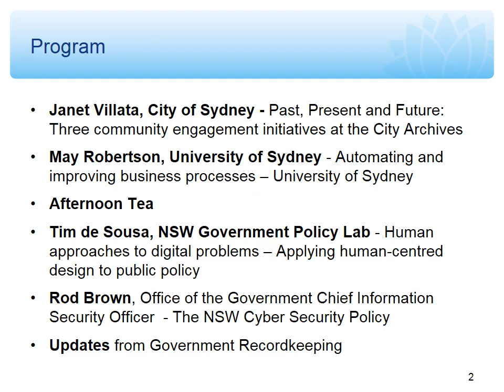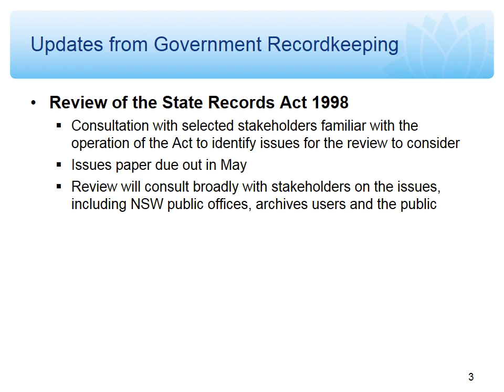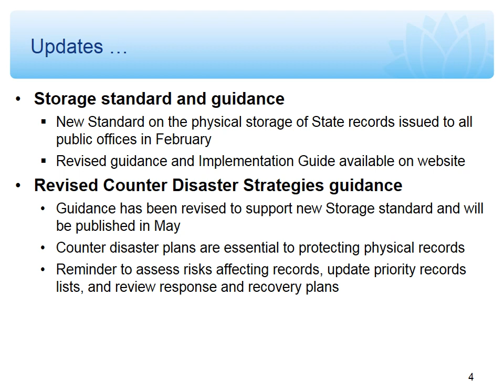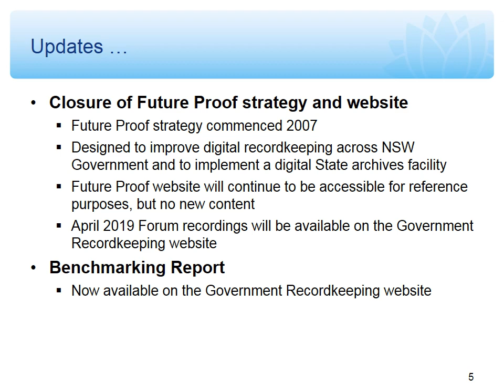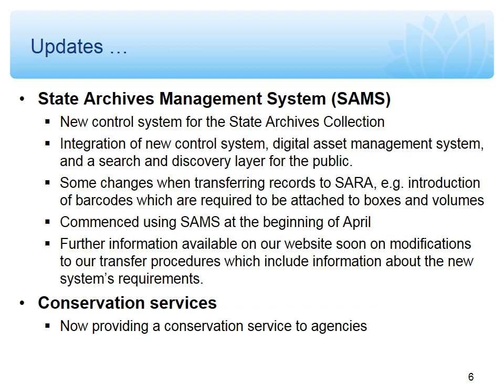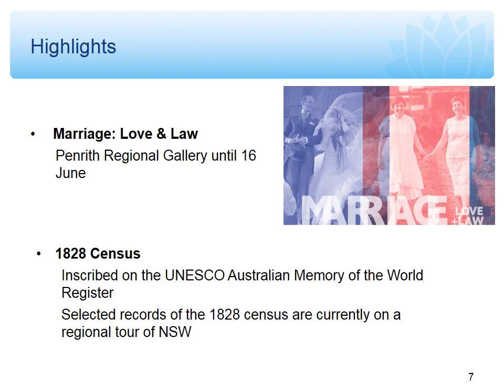NSW State Archives and Records updates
Andrew Pickles, Manager of Government Recordkeeping (GRK) at NSW State Archives and Records Authority provided updates on:
•review of the State Records Act 1998
•Storage standard and guidance and the revised Counter Disaster Strategies guidance
•closure of Future Proof strategy and website
•benchmarking report
•State Archives Management System
•State Archives' Conservation services
• Current exhibition programs.